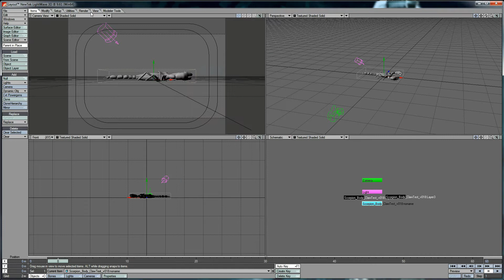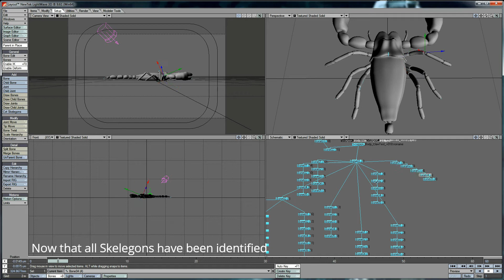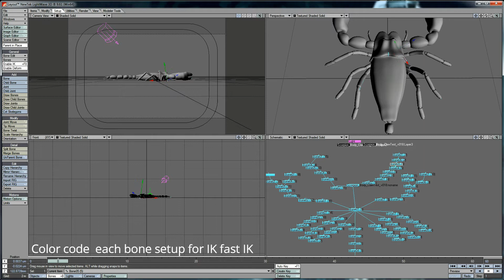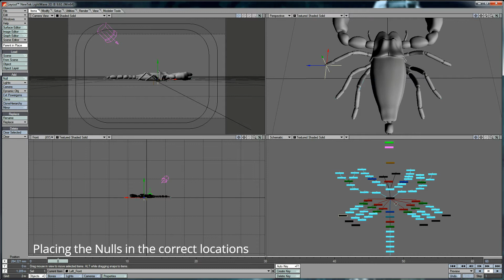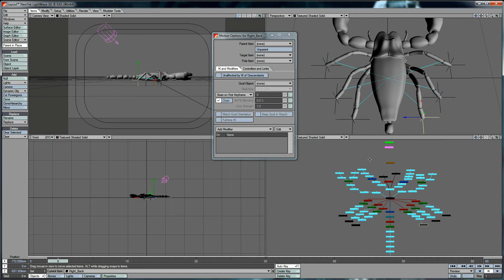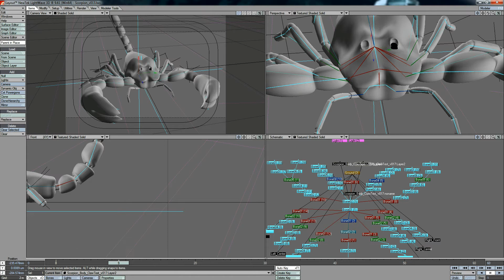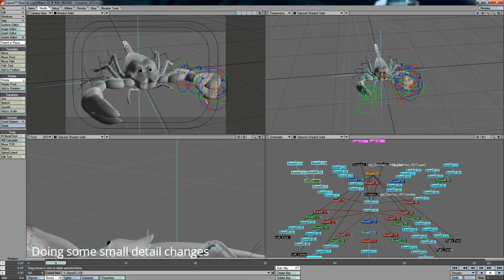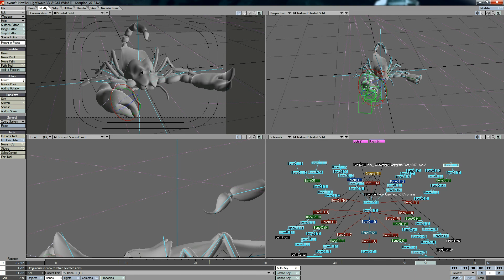Scorpion King BW IK Setup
Welcome to Project Friday. April Fools day.
Today I finished up the IK setup for the Scorpion King BW Project. The IK setup also known as Inverse Kinematics. This being just the base setup you can tell that the weight maps are needed in order to clean up the model. With the key being the tail I will also put the IK setup on the tail as it will look more Natural. With a little test and we are ready to paint this bad boy. Have a surprise at the end.